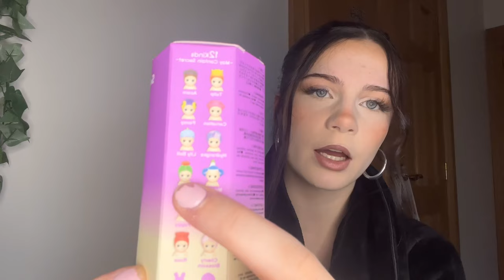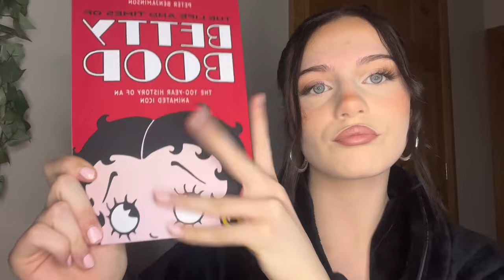christmas haul 2023